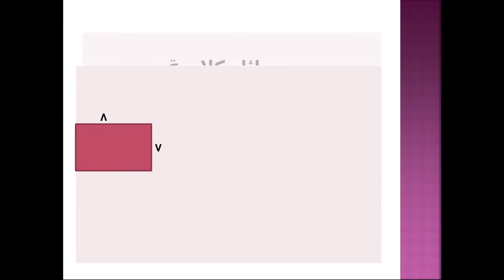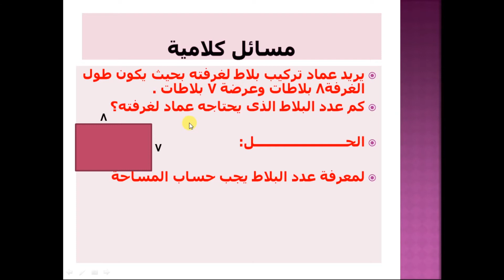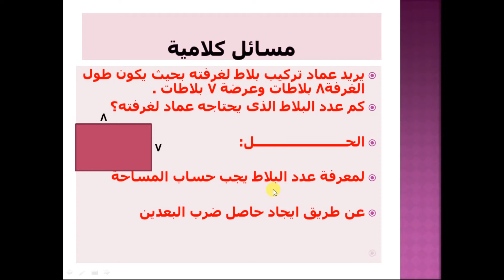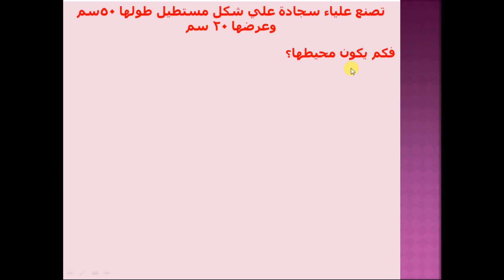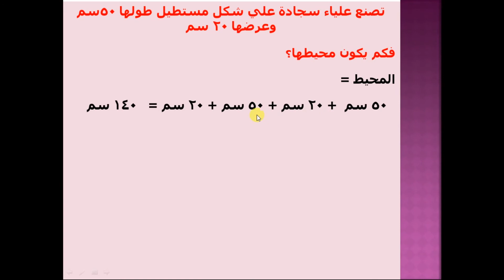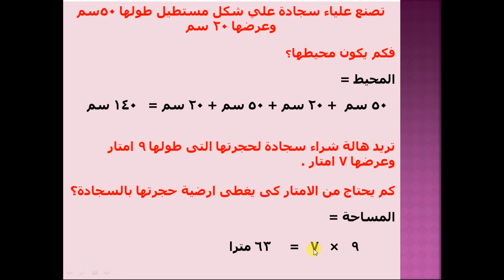درس المسائل الكلامية ماده الرياضيات الترم الاول مدارس دار المعارف الخاصه